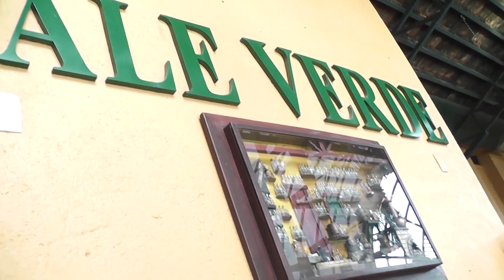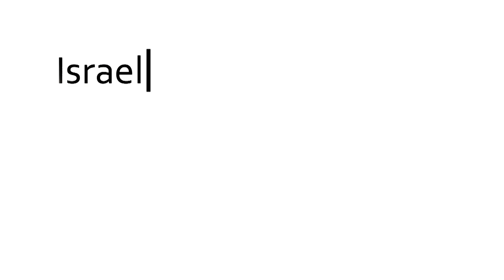Izabela Video Clip